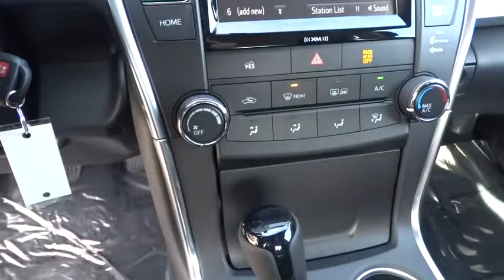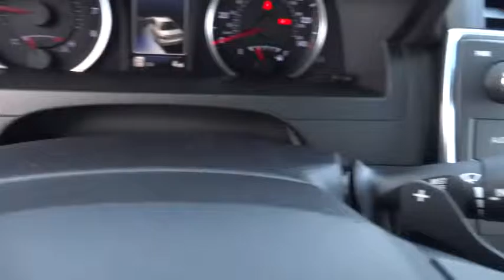2017 TOYOTA CAMRY Northern California, Redding, Sacramento, Red Bluff, Chico, CA HU334516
2017 TOYOTA CAMRY

250 E. Cypress Ave.

Check out this 2017! It offers the latest in technological innovation and style. All of the premium features expected of a Toyota are offered, including: air conditioning, power door mirrors and heated door mirrors, and cruise control. Smooth gearshifts are achieved thanks to the 2.5 liter 4 cylinder engine, and for added security, dynamic Stability Control supplements the drivetrain. Our sales reps are knowledgeable and professional. We'd be happy to answer any questions that you may have.